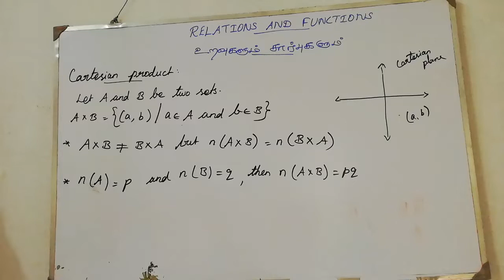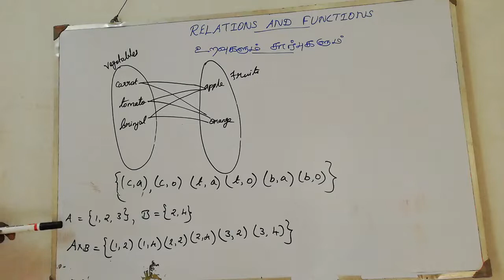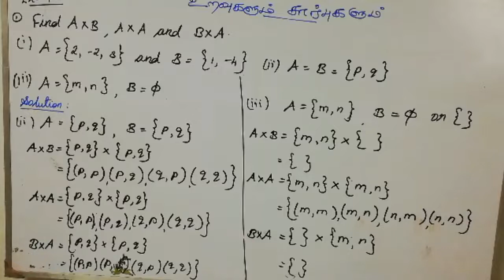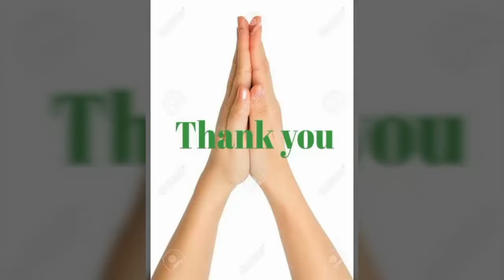10th Maths // New syllabus // state board of Tamilnadu // Chapter1 - Relations and functions//part 1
10th Maths // New syllabus // state board of Tamilnadu // Chapter1 - Relations and functions//part 1